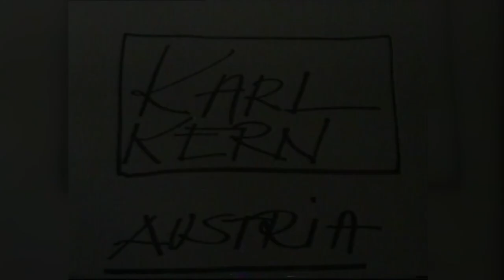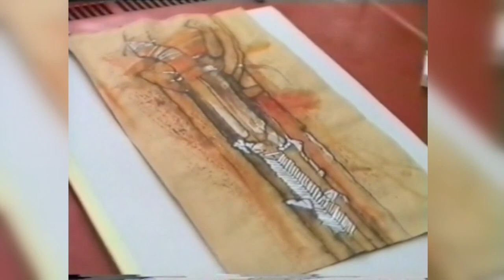Karl Kern R Kucko